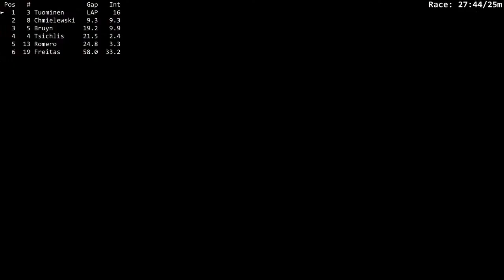Ford Mustang FR500S race @ Laguna Seca